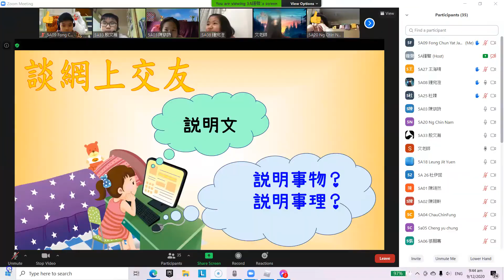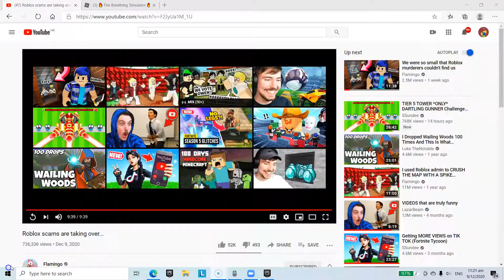I opened Candy Corn Egg 5000 Times (Fire Breathing Simulator)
Today, I spent another 24 hours just to make a video. (kinda regret it but idk)
The 2nd stage of the Fire Breathing Simulator 2020 Winter Event happened yesterday, so i got straight to making a video. It was hard, but i did it!